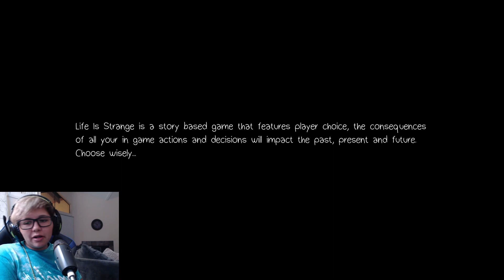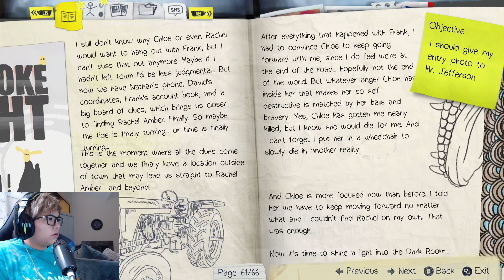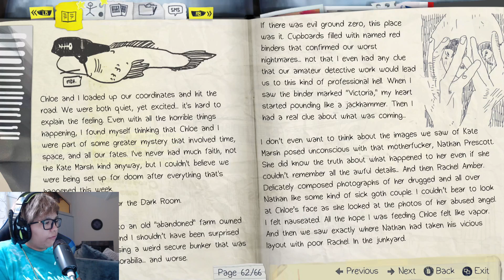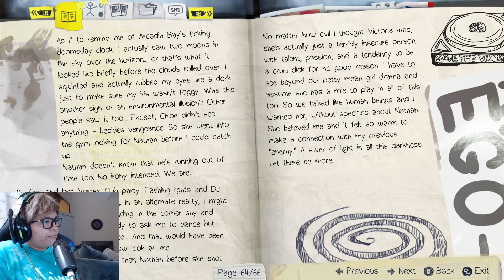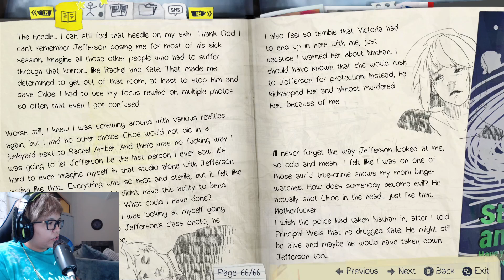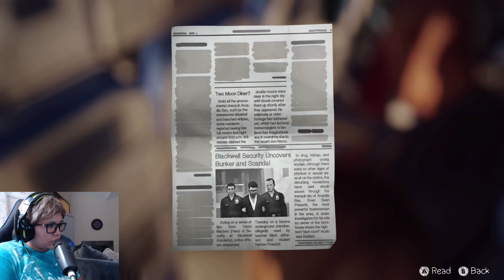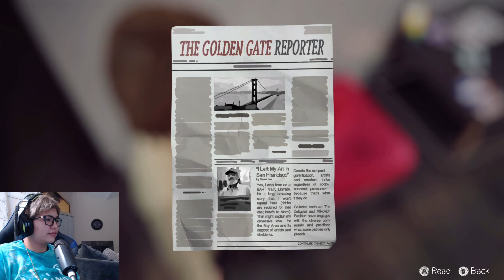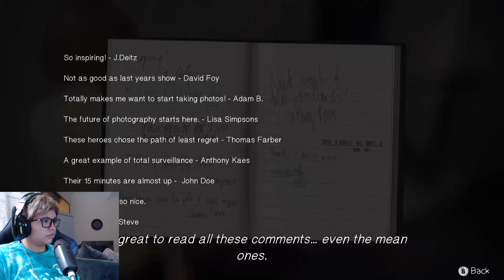Eww Freaking Pervert Jefferson | Life Is Strange | Episode 5 | PT 1 | WonderCheeze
Well we found out what the Darkroom was and are in fact in it ourselves :(
this is just crazy.. sicko Jefferson had killed Chloe and Captured us..